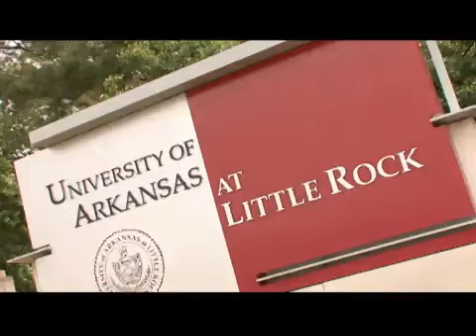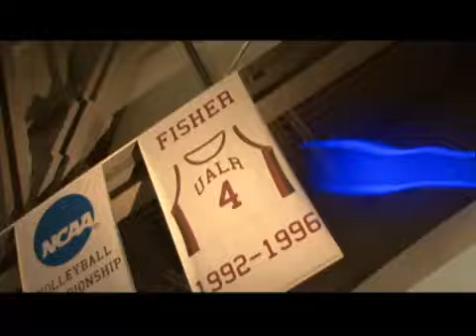University of Arkansas - Little Rock